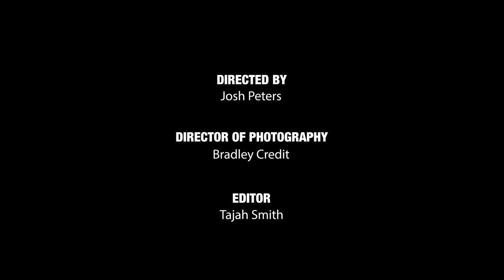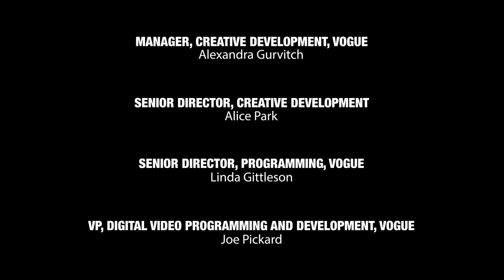Regé-Jean Page Gets Ready for the Met Gala | Vogue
Regé-Jean Page talks about his experience as an extra as he gets ready for the Met Gala.

Director: Joshua Peters
DP: Bradley Credit
Editor: Evan Allan
Producer: Naomi Nishi
Producer, On-Set: Nurys Castillo
Assistant Camera: Josh Catubig
Audio: Nick Dalessio
Associate Producer: Kristen Engelson
Production Assistant: Jet Cafuli
Filmed on Location: The Lowell Hotel
Post Production Coordinator: Andrea Farr
Post-Production Supervisor: Marco Glinbizzi
Production Coordinator: Jane DiBartolo
Production Manager: Kit Fogarty
Production Manager: Victor Cifrè II
Entertainment Director, Vogue: Sergio Kletnoy
Showrunner: Felicia Kelley
Senior Director, Creative Development: Alice Park
VP, Digital Video Programming and Development, Vogue: Joe Pickard